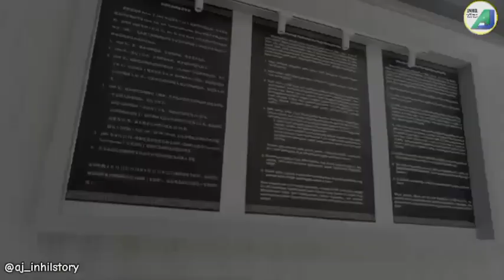MABAR ( Majlas Bareng ) di Tugu Khatulistiwa Pontianak Kalimantan Barat.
Tugu Khatulistiwa merupakan salah satu tugu yang didirikan pada 31 Maret 1928 oleh rombongan ekspedisi internasional yang dipimpin seorang ahli geografi Belanda untuk menentukan titik atau tonggak equator di kota Pontianak. Berada di Jalan Khatulistiwa, Pontianak Utara, Propinsi Kalimantan Barat.
         Tugu Khatulistiwa atau Equator Monument berada di Jalan Khatulistiwa, Pontianak Utara, Provinsi Kalimantan Barat. Lokasinya berada sekitar 3 km dari pusat Kota Pontianak, ke arah Kota Mempawah dan Singkawang.

Semoga bermanfaat dan ikutin terus My Trip My Dakwah kami di Kalimantan Barat Pontianak. 🤗🤗🤗